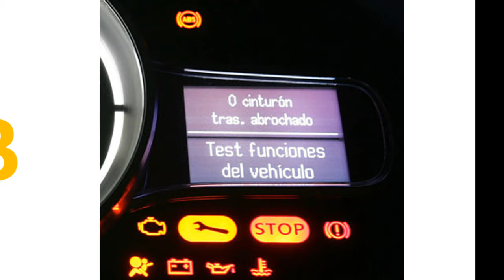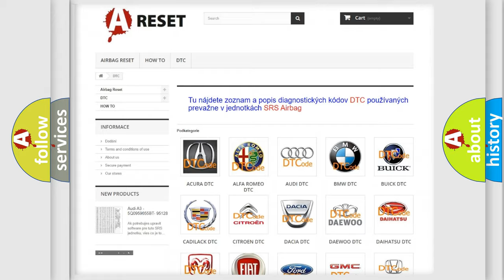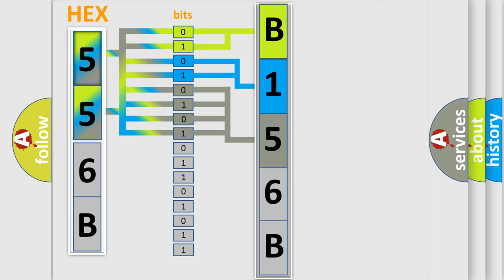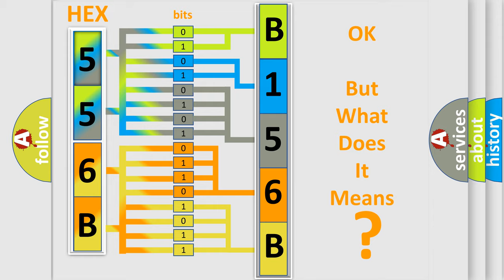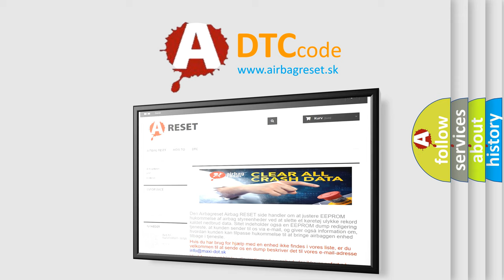DTC Fiat B156B-13 Short Explanation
Contents:
0:21 Basic DTC analysis according to OBD2 protocol standard.
1:48 Insight into programming
2:58 A diagnostically understandable description of the Diagnostic Trouble Code
3:05 Basic error definition

Make:
FIAT
Code:
B156B-13
Definition:
Satellite Radio Antenna - Circuit Open
Description:
This DTC sets when the Radio does not detect a Satellite Antenna connection for greater than 60 seconds.
Failure Type:
Circuit Open